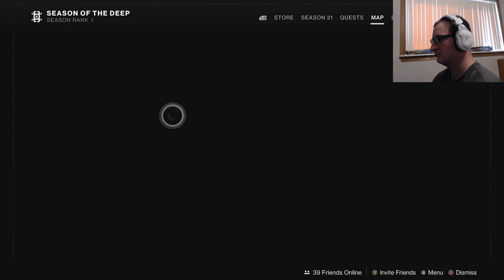Destiny 2 Season of the Deep Opening Mission Gameplay and First Impressions